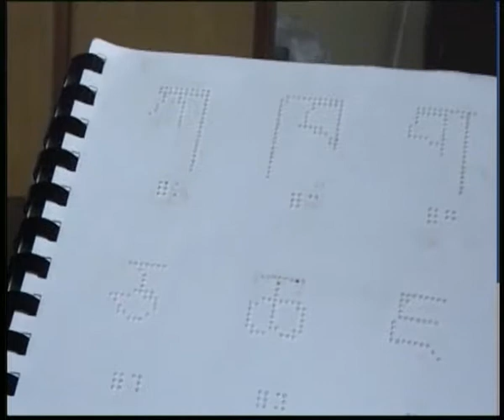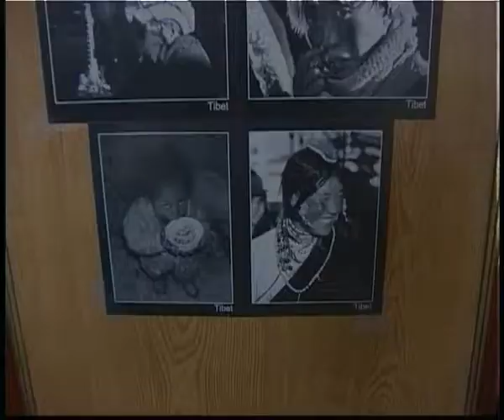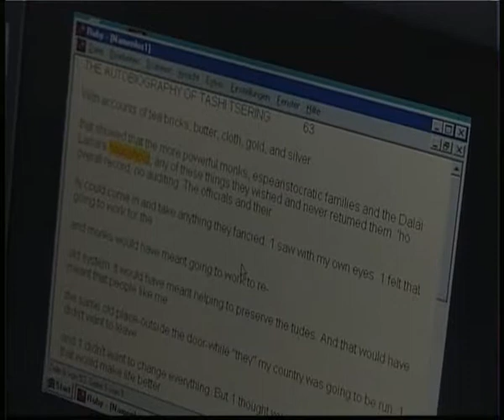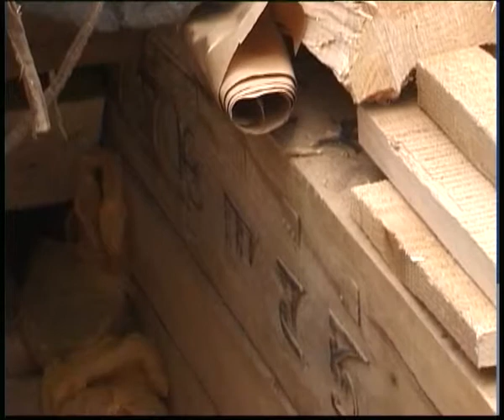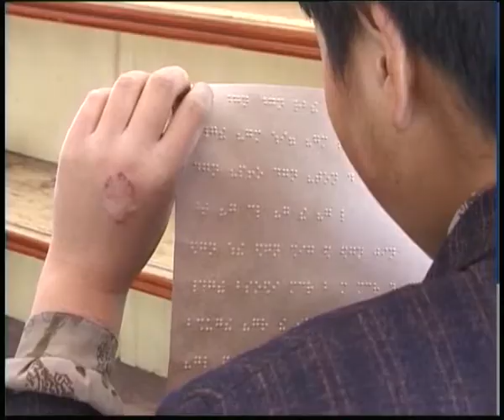tibetaans alfabet voor blinden van Sabriye ten Berken 28 april 2001